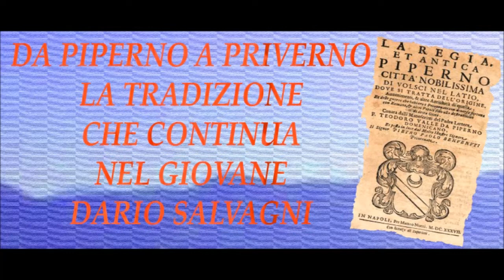Da Piperno a Priverno la tradizione che continua nel giovane Dario Salvagni